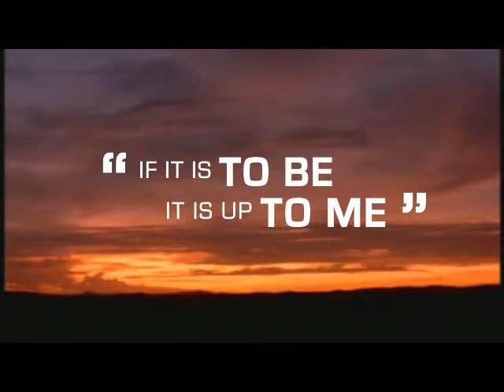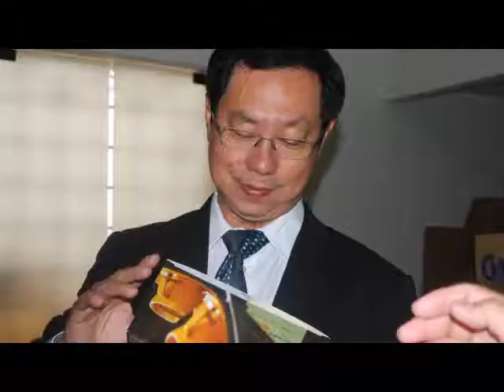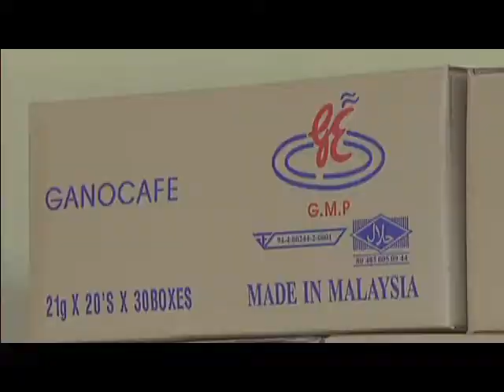Event Introduction Video for Gano Excel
This was a video that was presented as the opening to a 3-day super regional event for Gano Excel, an international enriched coffee company.